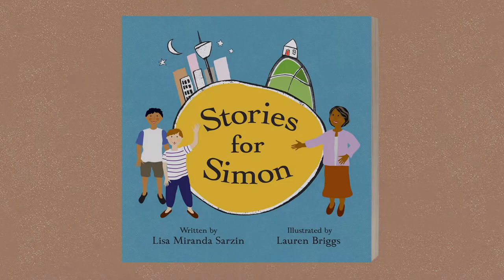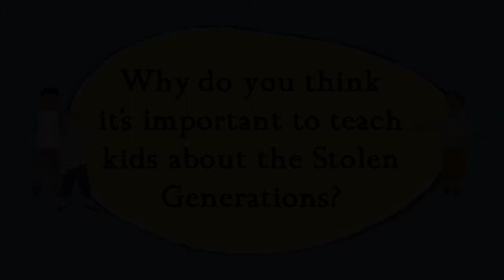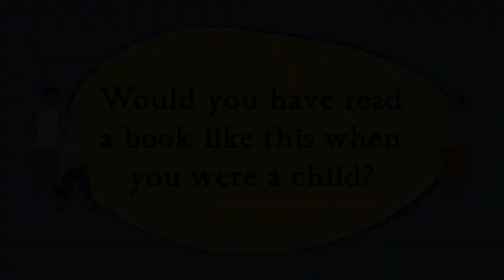Adam Goodes & Michael O'Loughlin of the GO Foundation talk Stories for Simon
Stories for Simon is an important and illuminating picture book which helps to explain the Stolen Generations to young readers.